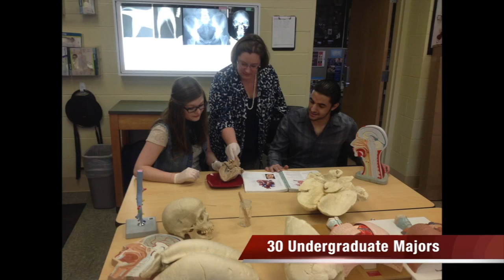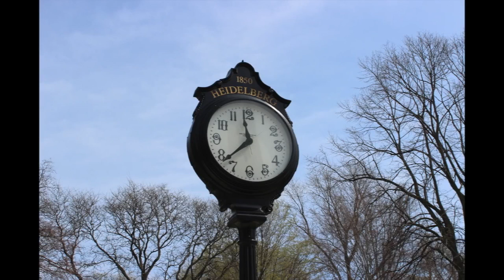Heidelberg International Video